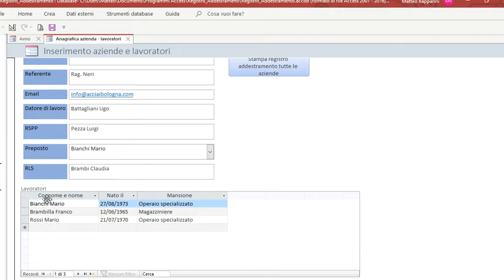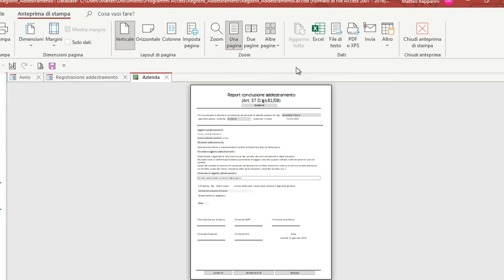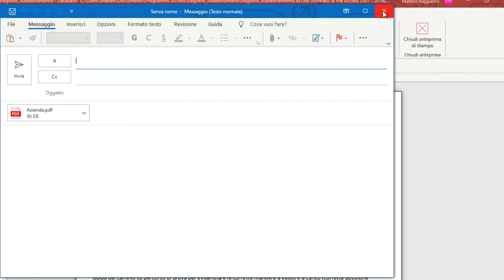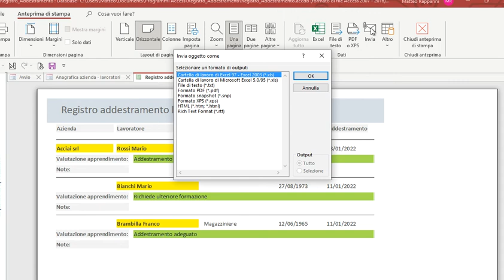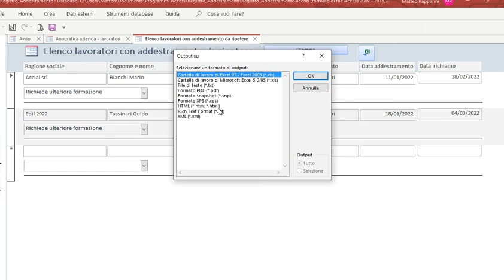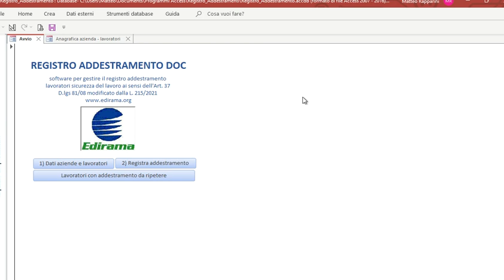Software Registro addestramento lavoratori sicurezza del lavoro - Edirama.org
Software Registro addestramento lavoratori sicurezza del lavoro
Software Registro addestramento lavoratori sicurezza del lavoro consente di gestire il Registro addestramento lavoratori così come richiesto dall'art. 37 del D.lgs 81/08 aggiornato dalla Legge 215/2021.

Il software consente di:
_ registrare tutta l'attività di addestramento dei lavoratori
_ stampare per ogni singolo lavoratore la relativa certificazione di avvenuto addestramento
_ stampare il registro di addestramento per ogni azienda
_ gestire le attività di addestramento non concluse o non superate
_ esportare i dati in formato Excel
_ inviare per email come allegato Excel, pdf, Word i report e ogni registro addestramento
_ esportare i singoli report e registri in formato editabile rtf, pdf, xml
_ importare anagrafiche lavoratori e aziende  da file Excel